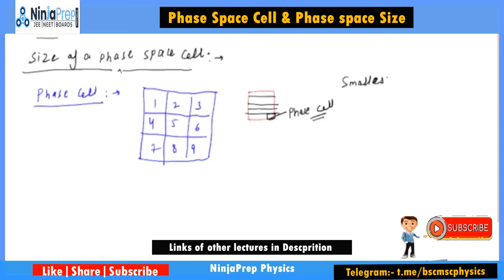Bsc 2nd yr physics | Thermodynamics & Statistics | Phase space cell and Phase space size | kapil sir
👉Phase space and Phase space size | Statistical physics  & Thermodynamics Unit- 3 | B.SC 2nd year

In this lecture, Kapil goyal sir will teach you the Phase space and Phase space size in an easy way.

👉B.Sc 3rd year physics
Nuclear and particle physics
✅Phase space and Phase space size | Statistical physics  & Thermodynamics Unit- 3 | B.SC 2nd year by Kapil goyal Sir in an easy and simple way.

NinjaPrep physics is an online education platform where You will get physics lectures for  IIT JAM/GATE Physics /TIFR/DU/JNU Msc entrance as well as  B.SC /M.Sc physics in an easy way. so that you can perform well in any and all exams you give in your academic /GATE-Physics/IIT-JAM & B.sc (graduation)/M.Sc (Postgraduation) physics.

✅Ninjaprep physics is the dedicated portal of physics lectures for M.Sc entrance exams such as IIT JAM/GATE Physics / TIFR/BHU/DU/JNU and Graduation (B.Sc) and Postgraduation (M.Sc) physics.

🔸Best online coaching for B.SC/M.SC physics for all universities
🔸Best online coaching classes M.Sc entrance exam preparation physics
🔸IIT-JAM / GATE physics Lectures in an easy way
🔸DU/JNU/BHU/TIFR/JEST/Central universities M.SC physics entrance exam lectures
🔸Online classes for IIT –JAM/ DU/JNU/ JEST/ BHU Msc physics entrance